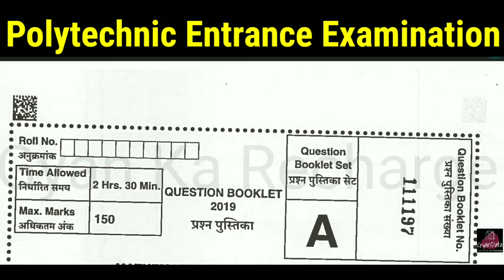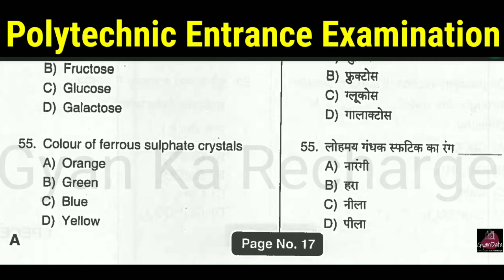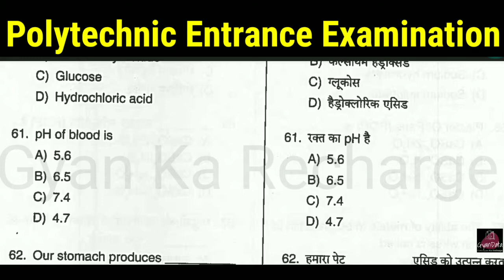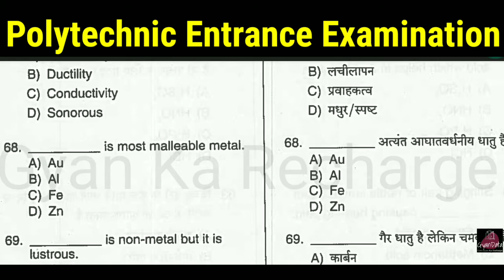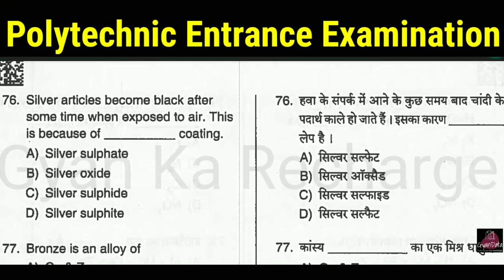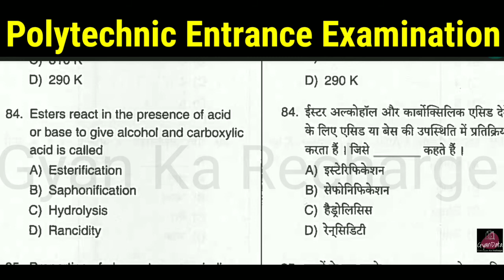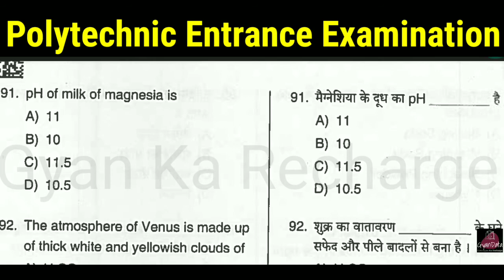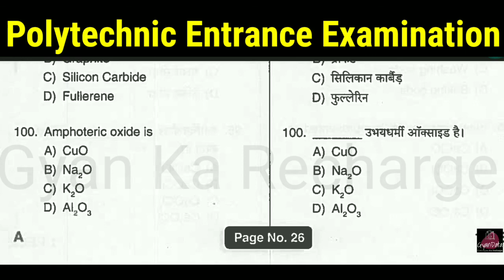Jharkhand Polytechnic Entrance Examination Question 2021